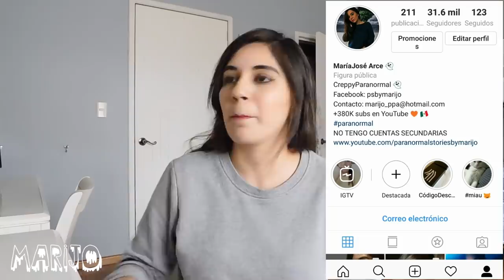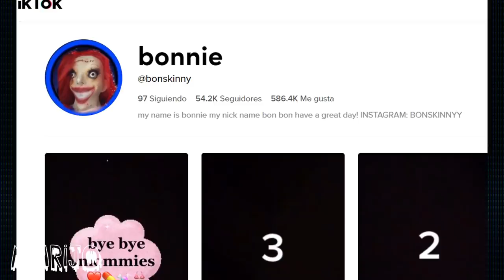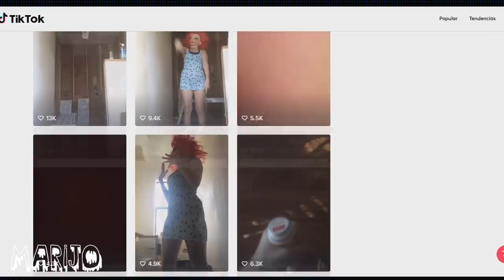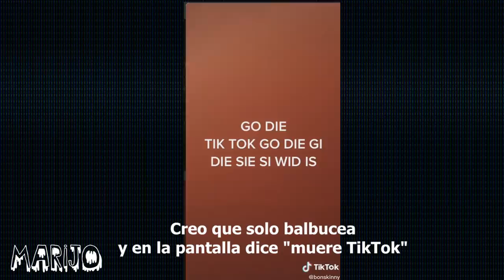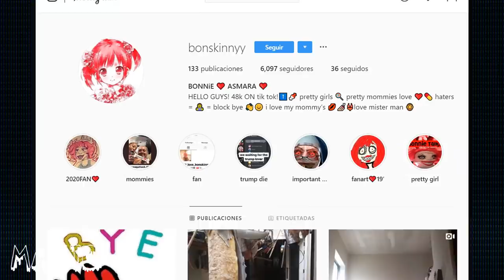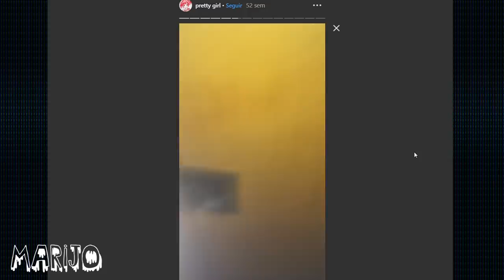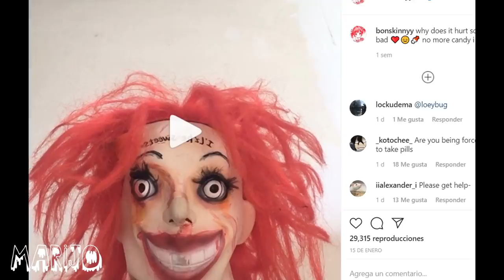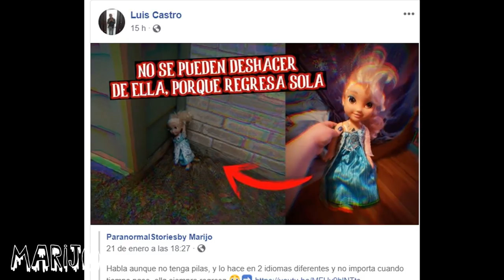El lado oscuro de TIKTOK: UNA DE LAS CUENTAS MÁS OSCURAS DE TODO TIKTOK, CREO QUE ES GRAVE...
Los quiero :)!